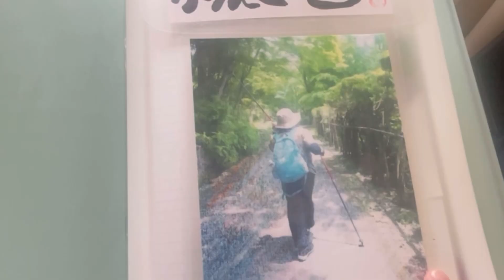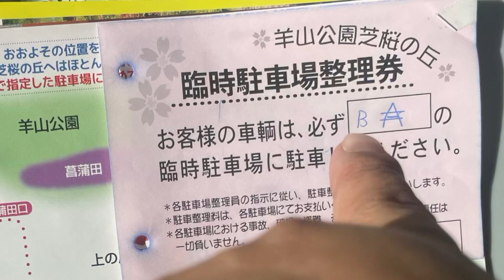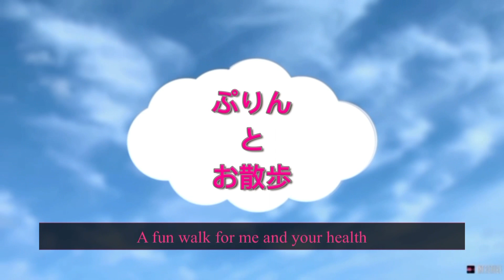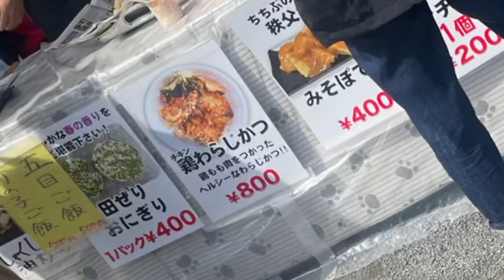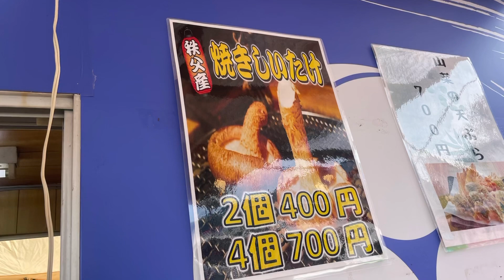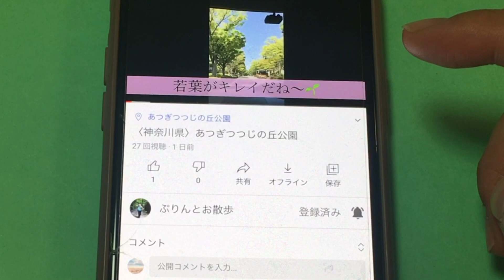【お散歩135】【秩父観光】羊山公園の芝桜の丘で感じる春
Instagram限定画像、動画アルネ

🌸以前にも秩父をお散歩したことがあります。

お時間ある時に見てみてください。

【お散歩47】【お散歩】【川下り】【SL】行き当たりばったり！長瀞ライン下りに秩父鉄道　SLパレスエクスプレス

🌸今回ご紹介した場所

羊山公園

所在地:埼玉県秩父市大宮6360